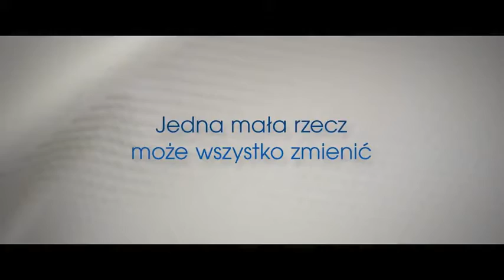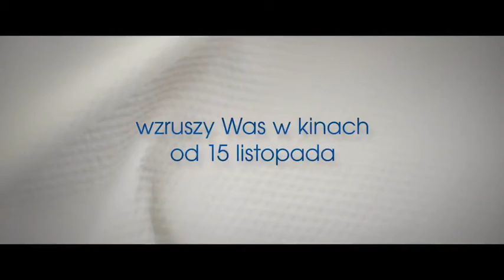1800 gramów (2019)/Official trailer1《180克》官方預告片Releases 15 November 2019 (Poland)